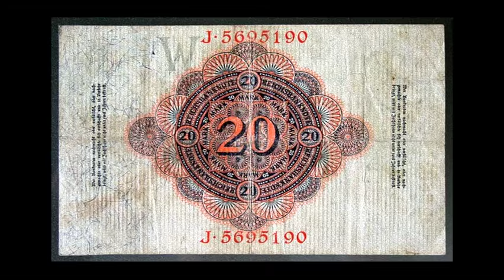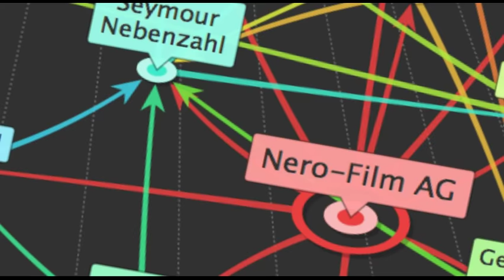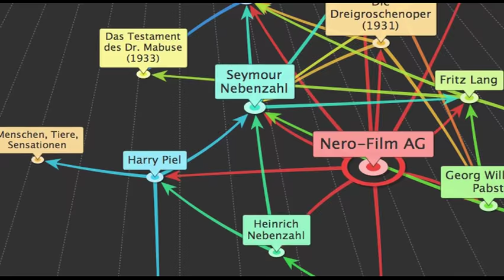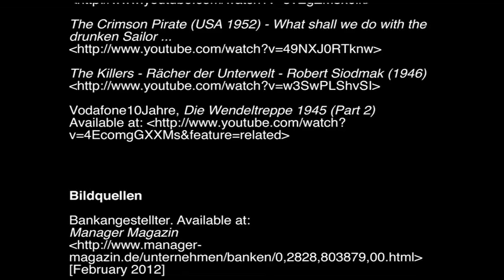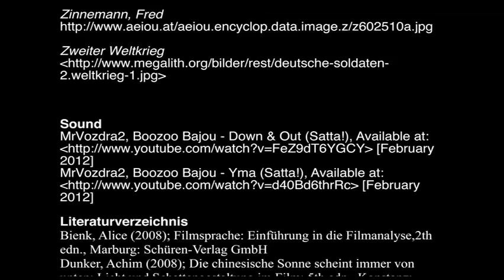Robert Siodmak - Dokumentation - exercise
Special Thanks To: SAE / Qantm Institute - das Medienstudium and Supervisors of SAE Cologne 2011/12!